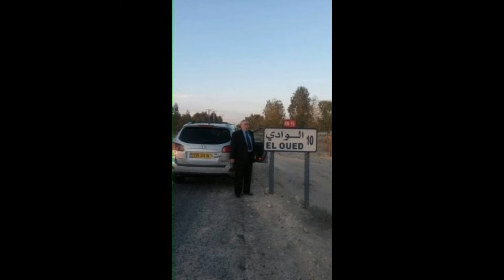FELLAH LAKHDAR فلاح لخضر يا سامع لكلام